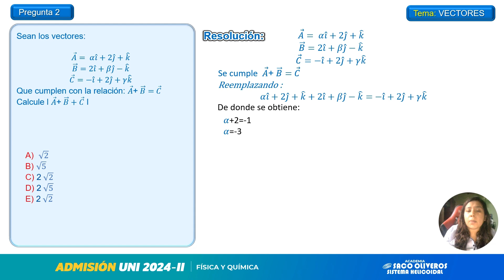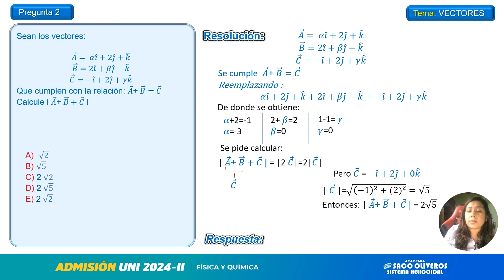Pregunta 2 Física